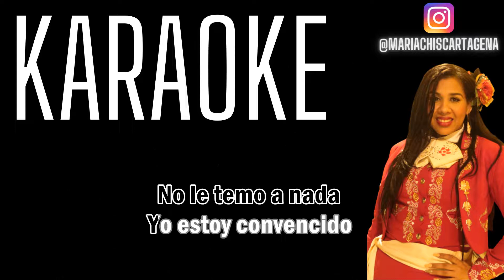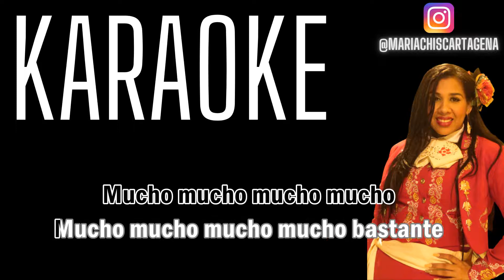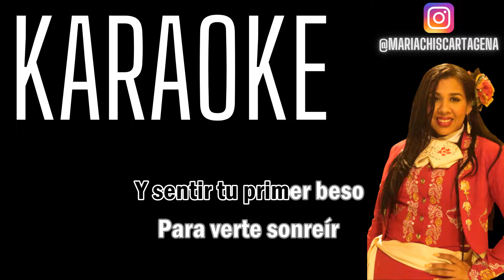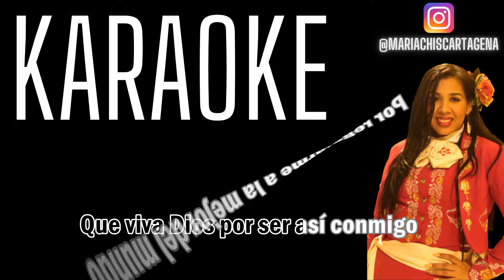El Gran Martin Elias - Que Viva El Amor - (Karaoke)